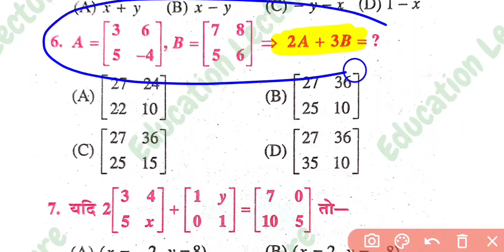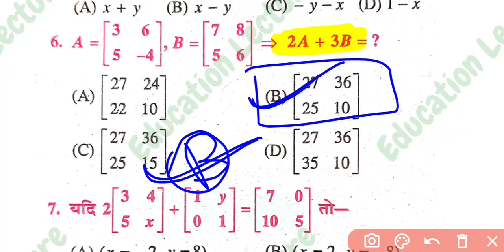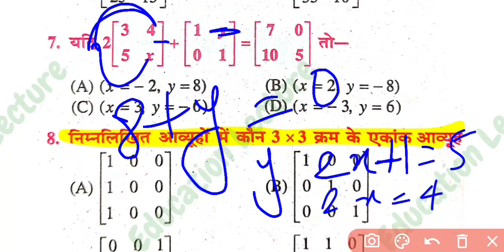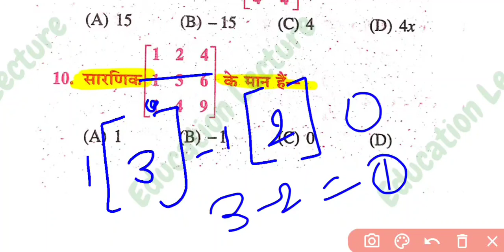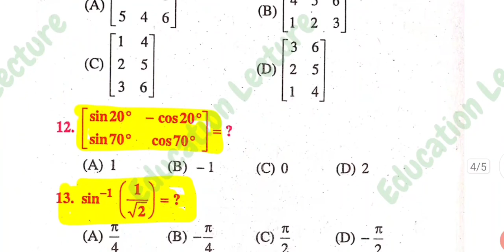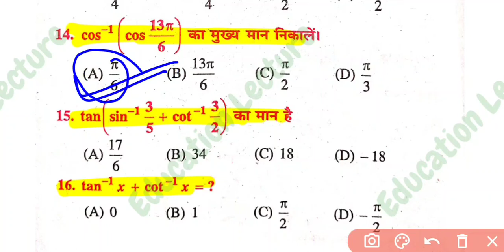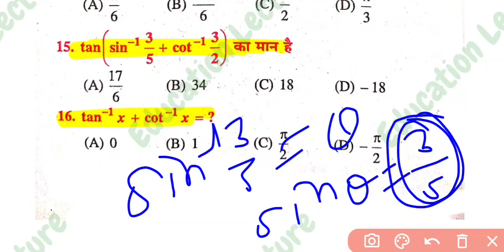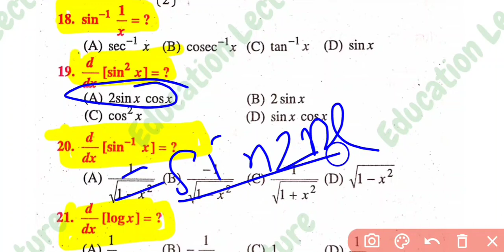Class 12th Math VVI Objective Questions | math objective questions in hindi | 2022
Hello dear friends mai es video me class 12th math ke vvi objective question ko bataya hun

Es Channel Par Ham Dosto Class 12th ka All Subjects ki Tayari Karta Hun.

1) class 12 math vvi objective
2) class 12 math
3) class 12 math objective solution
4) math ke vvi objective question 2022
5) math objective
6) math objective questions
7) class 12 math bihar board
8) inter ke math objective
class 12 math objective
9) math objective 12th
10) class 12th math ke important objective
11) math in hindi class 12
12) math test class 12
13) math vvi questions answer
14) class 12 math vvi questions answer
15) class 12 bihar board math
16) ncert objective math
17) class 12 ncert math
18) class 12 ncert vvi objective
19) ncert math objective bihar board 2022
20) class 12 ncert math objective
21) math objective ncert 2022
22) math objective ncert ka
23) math ncert objective questions answer